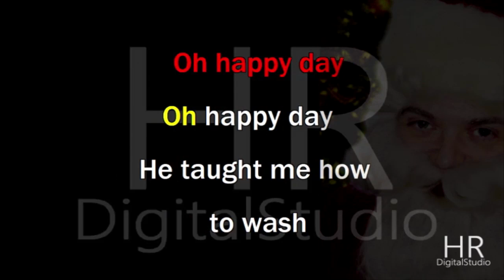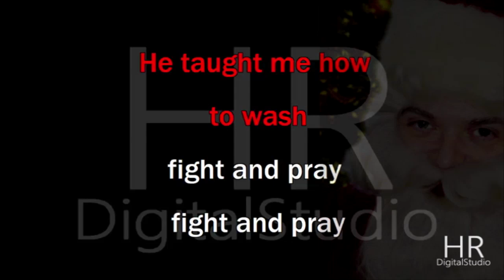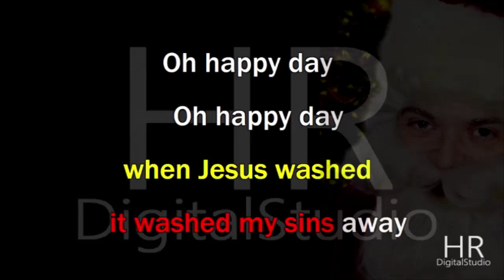OH HAPPY DAY (Edwin Hawkins Singers) INSTRUMENTAL Karaoke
Arrang. Umberto Fragagnano
HRDigitalStudio®produzione 2022
TESTO